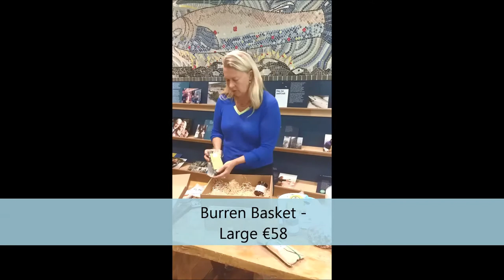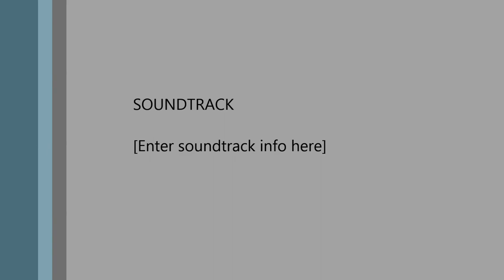The Story behind the Burren Baskets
In the time of crisis, business owners have to think on their feet to figure out what the changed landscape requires. In the case of the lock down due to COVID-19, there was a big demand for online products that could be sent as presents. Perfect for the Burren Smokehouse, because that is one of their specialties - they have been in the gift service business for decades.

This little video is about how the crisis turned into an opportunity for small food producers who have not been selling their products online, and who saw themselves stuck with perishable products, facing a totally changed consumer behaviourism.

The Burren Food Trail - part of the Burren Ecotourism Network - came together to create foodie gift hampers, and in this video, Birgitta Hedin Curtin tells the story of the Burren Baskets.